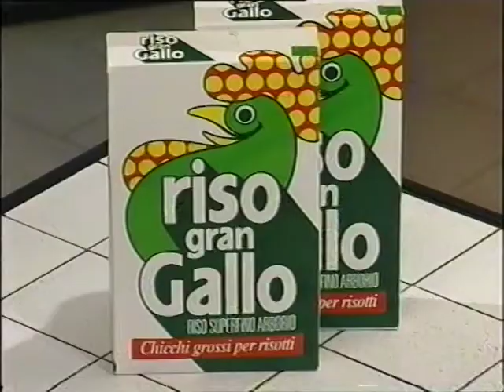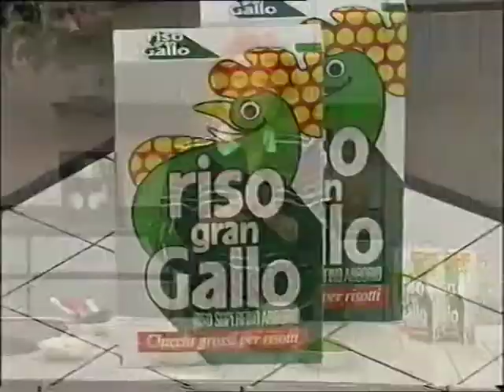Riso pasticciato al forno con Wilma De Angelis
Iniziamo con una nuova proposta della Wilma per la collezione primavera 2021. Una ricetta di riso semplice da fare. Lei sempre al TOP.